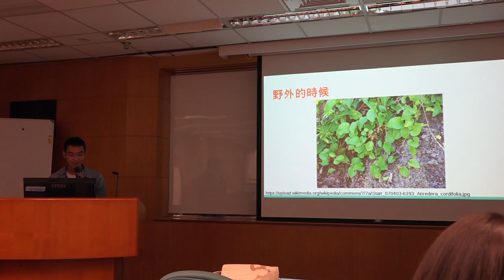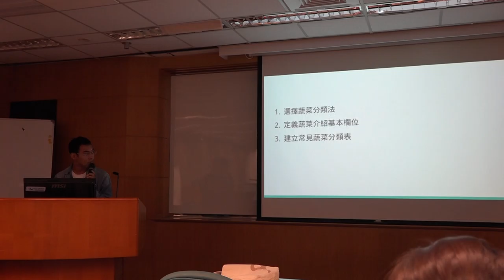g0v tw hackath16n 提案 農作物開放資料 刑法一百黑客松